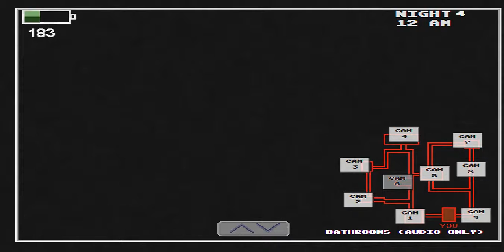Five Nights At Wario's (PC Gameplay Part 4) [Night 4 Failed]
Goddamn It Mario!